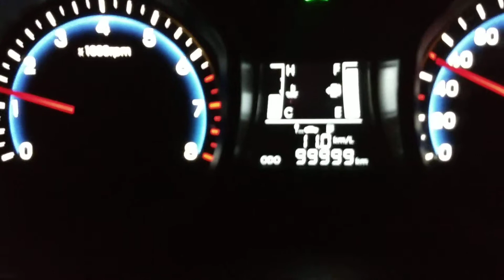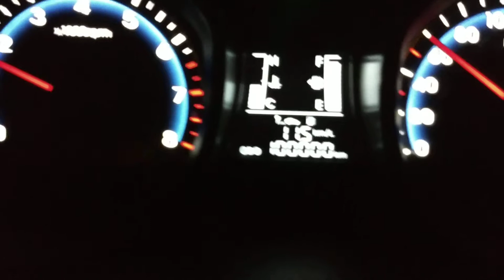HB20 S 1.6 2014 virando km pra 100 mil